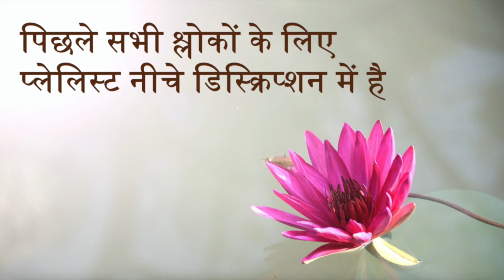Bhagavad Gita 15.12 | Chapter 15 Shloka 12 | भगवद् गीता 15.12 | अध्याय 15 श्लोक 12 | Gita Shloka 562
भगवद् गीता (भगवान का गीत) सबसे महत्वपूर्ण हिंदू ग्रन्थ है जो हिंदू धर्म के विचारों का एक संश्लेषण प्रदान करता है। यह धर्म, भक्ति और मोक्ष से सम्बंधित योग के विचारों पर चर्चा करता है। इसमें ज्ञान, भक्ति, कर्म और राजयोग चारों ही योग के मार्ग सम्मिलित हैं। इस वीडियो में भगवद् गीता के पन्द्रहवें अध्याय के श्लोक 12 की चर्चा की गई है।

Bhagavad Gita (The song of God) is the most important Hindu text which provides a synthesis of the ideas of Hinduism. It talks about dharma, bhakti and the yogic ideas of moksha. It covers jnana, bhakti, karma, and Raja Yoga. In this video the Shloka 12 of the Fifteenth chapter of Bhagavad Gita is been discussed.